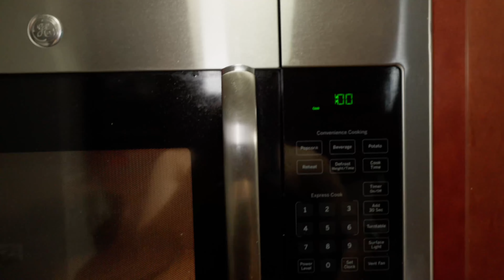Why I Hate Mother’s Day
NEW VIDEOS EVERYWEEK! but 6 minute videos

I try to make chocolate covered strawberries and talk about my mother

LOVE PIZZA?? WELL I HAVE A SECOND CHANNEL. ALL I DO IS EAT CHICAGO PIZZA!!!